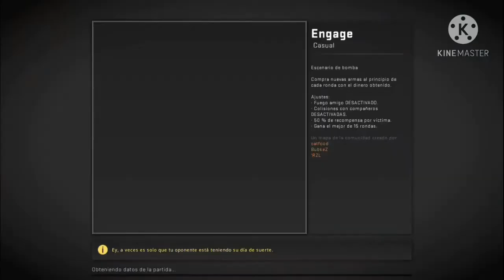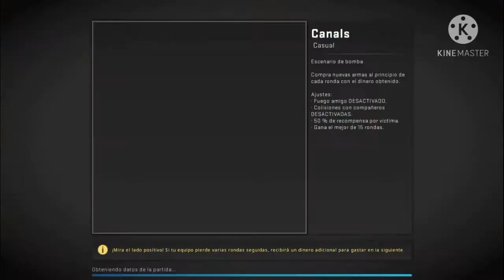Terminators 🦾 VS 🧔 | Counter Strike - Global Offensive Online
los terroristas y los policias eran unoas autenticas maquinas de matar y de emboscar, no se gano ninguna ronda en este video